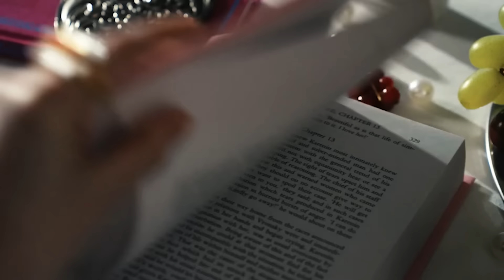Roman x Veritas | Söyleşi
İşte beklenen an geldi! 🎉

Değerli katkılarından dolayı bir kez daha Emre Sarıkan'a teşekkürlerimizi sunarız. ✨